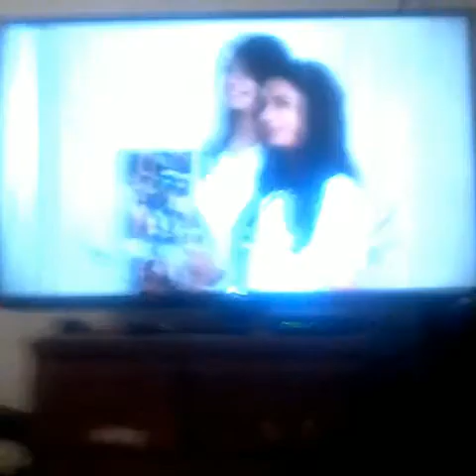Día de entrenamiento, Con el Chato, y criticando alas películas - Yair FPF, BLOG DIARIO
En este vídeo encontrarás cosas que ago en todo un día que te pueden interesar y divertir por ejemplo juego fútbol lo entrenó igual ablo sobre mi Canal de fútbol y otras cosas más etc.

Y por ultimo ayuda al Canal Dale megusta al Vídeo, Subcribete al Canal para que crezca y te llegue la notificación de que subí un nuevo vídeo y Comparte el vídeo con tus amigos para que se entretengan mucho.👌

 ⏩Yair CR7 Canal de Videoblogs

 ⏩Facebook Yair López Fpf

Ayuda a creser el Canal🏆